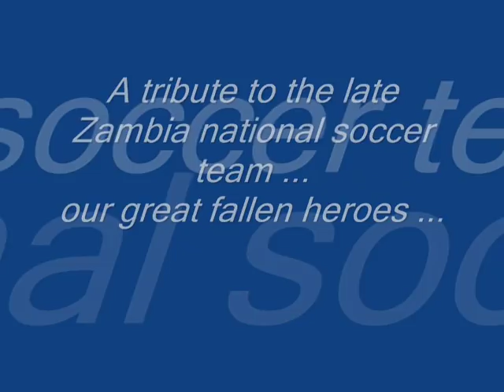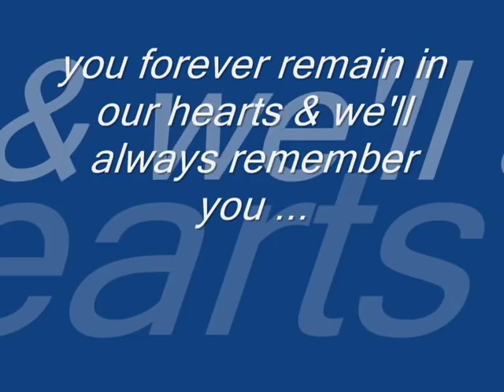Zambia national soccer team tribute(our fallen heroes) 23th April 1993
This is the day our nation wept. Zambia lost her dear child, a tragedy it was and very painful to remember but that doesn't mean that our dearly beloved and cherished remain forgotten in the course of time, NO. Painful it is and it still makes my heart cry every time I remember but I will choose to remain with the memory of you in my mind, deep down my heart. We'll miss you and forever cherish you.

PS This is all the images I could find on the internet. It seems we have not put in much material to preserve our history and memory, so bear with the quality of the pictures. Some people in the images are not deceased but the occasion therein pertain to the event. Great thanks to the legendary Sakala Brothers for their support of this touching track, and to all the peace loving Zambians home and away. One Zambia, One nation.